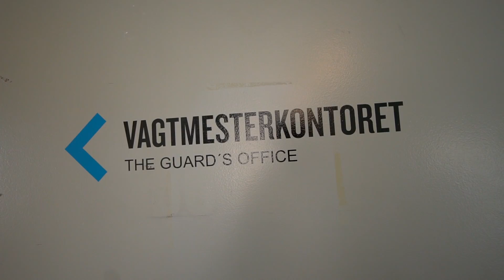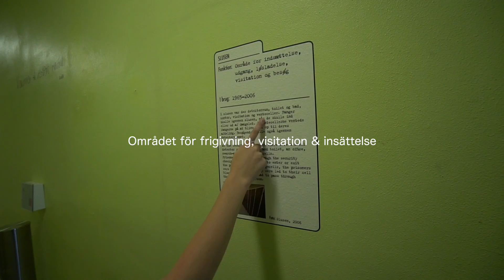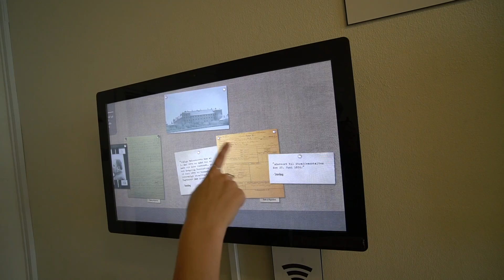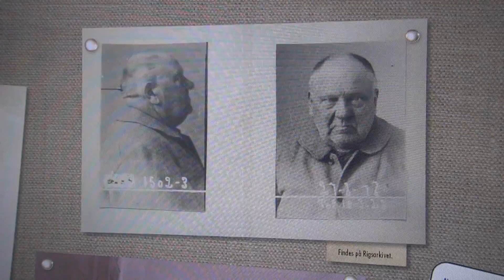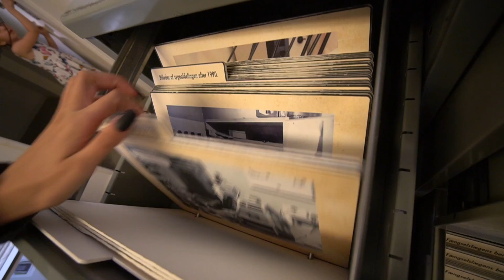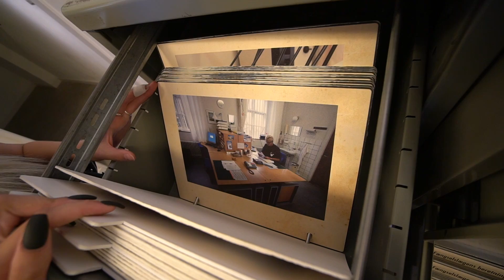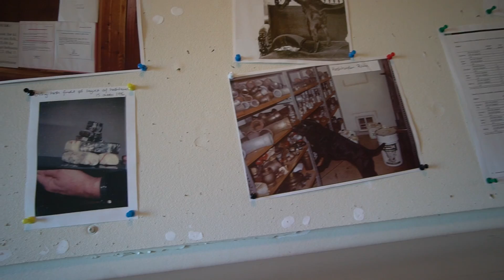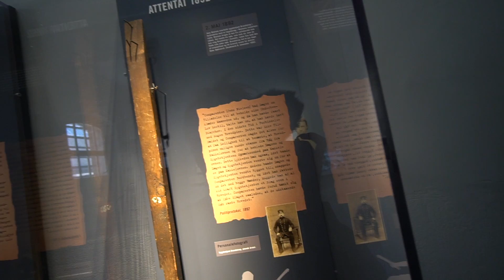BESÖKER ETT FÄNGELSE!!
Vill du ställa en fråga anonymt? :)

GOOD2KNOW:
Vi är ett sambopar, 20 & 22 år gamla.. bosatta i Alingsås med våra tre hundar Anton, Tyson och Greger :)

Ni kan även följa oss:
★ ANTONS INSTAGRAM: anton_frenchie
★ TYSONS INSTAGRAM: farbror_tyson
★ GREGERS INSTAGRAM: greggogreger

Ibland kör jag även med min Canon legria mini, som inte finns på marknaden längre tyvärr..
För action/vattenklipp osv: Gopro Hero5 Black